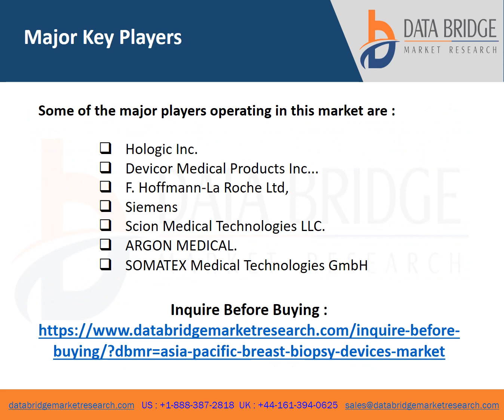asia pacific breast biopsy devices market